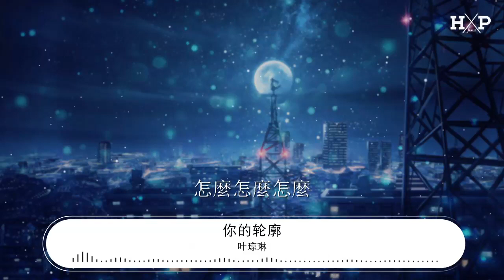葉瓊琳 - 你的輪廓『我穿過 我該要』【動態歌詞Lyrics】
你的輪廓

00:00  作詞 : 蕭方旭
00:00  作曲 : 馬揚朔
00:00  編曲 : 王大夫
00:00  製作人 : 鄭翰文/沈炳@FLOWSIXTEEN
00:00 我穿過
00:01 所有浪漫銀河
00:03 所有城市煙火
00:05 只爲在你心頭降落
00:07 我該要
00:08 如何如何如何
00:10 讓過去再失而復得
00:15 我穿過
00:16 所有纏綿悱惻
00:17 所有故事曲折
00:19 我該要
00:21 怎麼怎麼怎麼
00:24 能夠再見到你呢
00:32 有多少愛流離失所
00:39 有多少人擦肩而過
00:44 忘記了
00:46 你輪廓
00:48 曾親吻在你前額
00:51 記憶讓面容斑駁
00:54 難以觸摸
01:01 星星慢慢把夜勾勒
01:08 月亮爲寂寞上了色
01:13 速寫着
01:15 那一刻
01:17 那回不去的快樂
01:21 想將你面容重獲
01:24 十指緊握
01:28 我穿過
01:28 所有浪漫銀河
01:30 所有城市煙火
01:32 只爲在你心頭降落
01:35 我該要
01:36 如何如何如何
01:37 讓過去再失而復得
01:42 我穿過
01:43 所有纏綿悱惻
01:45 所有故事曲折
01:46 我該要
01:48 怎麼怎麼怎麼
01:52 能夠再見到你呢
02:10 星星慢慢把夜勾勒
02:17 月亮爲寂寞上了色
02:22 速寫着
02:24 那一刻
02:26 那回不去的快樂
02:30 想將你面容重獲
02:33 十指緊握
02:37 我穿過
02:38 所有浪漫銀河
02:39 所有城市煙火
02:41 只爲在你心頭降落
02:44 我該要
02:45 如何如何如何
02:47 讓過去再失而復得
02:51 我穿過
02:52 所有纏綿悱惻
02:54 所有故事曲折
02:56 我該要
02:57 怎麼怎麼怎麼
03:01 能夠再見到你呢
03:06 我穿過
03:06 所有浪漫銀河
03:08 所有城市煙火
03:10 只爲在你心頭降落
03:13 我該要
03:14 如何如何如何
03:16 讓過去再失而復得
03:20 我穿過
03:21 所有纏綿悱惻
03:23 所有故事曲折
03:25 我該要
03:26 怎麼怎麼怎麼
03:30 能夠再見到你呢
03:45 10億現金激勵，千億流量扶持！
03:47  發行 : 中視鳴達
03:48  出品 : 網易颶風工作室
03:49  監製 : 桑玉泓/梅暢
03:51  混音 : 歐姆@FLOWSIXTEEN
03:52  母帶 : 全相彥@OKmastering Studio
03:53  統籌 : 韓芳林/李如嫣/苟蘇鈴
03:54  企劃 : 鄭翰文/沈炳@FLOWSIXTEEN
03:55  宣傳發行 : 徐思靈/蘇琦惠/陳悅心
03:57  出品人 : 謝奇笛/凌聯興